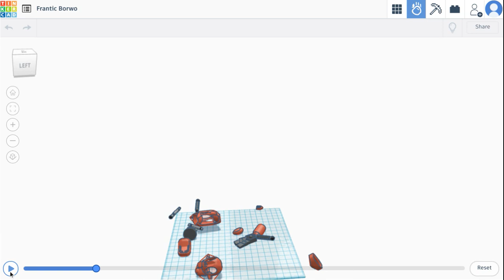fnaf foxy broke